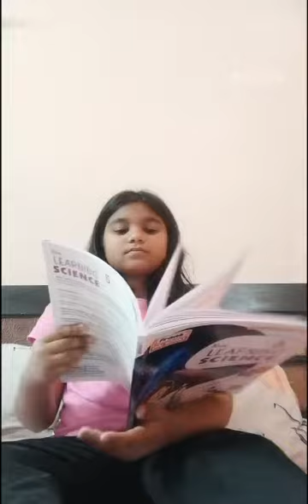Kya confusion hai?? intresting video Har bar Aisa he hota hai